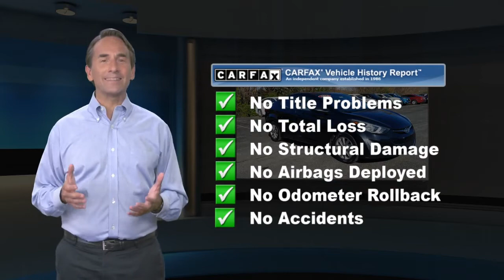Used 2014 Hyundai Elantra SE, Muncy, PA Y20149116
CARFAX 1-Owner, Excellent Condition. WAS $10,998, PRICED TO MOVE $1,600 below Kelley Blue Book!, EPA 38 MPG Hwy/28 MPG City! SE trim. Heated Seats, CD Player, iPod/MP3 Input, OPTION GROUP 02, Satellite Radio.KEY FEATURES INCLUDESatellite Radio, iPod/MP3 Input, CD Player. Hyundai SE with Black Diamond exterior and Gray interior features a 4 Cylinder Engine with 145 HP at 6500 RPM*.OPTION PACKAGESOPTION GROUP 02 Preferred Package, Rearview Camera, Bluetooth Hands-Free Phone System, Cloth insert door trim, Illuminated Vanity Mirrors w/Extensions, Automatic Headlamp Control, Wheels: 16" Alloy, 4.3" Touchscreen Color Audio Display, Illuminated Ignition, Steering Wheel Audio Controls, Tires: P205/55R16, Sliding Center Armrest, Heated Front Bucket Seats, Fog Lights.EXPERTS REPORTEdmunds.com explains "The Elantra sedan features a large trunk with 14.8 cubic feet of cargo room, a generous number for this segment. The 60/40-split pass-through is also quite large.".AFFORDABLEWas $10,998. This Elantra is priced $1,600 below Kelley Blue Book.PURCHASE WITH CONFIDENCECARFAX 1-OwnerBUY FROM AN AWARD WINNING DEALERCiocca Hyundai of Williamsport is a member of the Ciocca Dealerships Family. Our goal is 100% customer satisfaction, not only with the vehicle you buy.Pricing analysis performed on 5/22/2021. Horsepower calculations based on trim engine configuration. Fuel economy calculations based on original manufacturer data for trim engine configuration. Please confirm the accuracy of the included equipment by calling us prior to purchase.

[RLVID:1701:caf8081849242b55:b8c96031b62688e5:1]